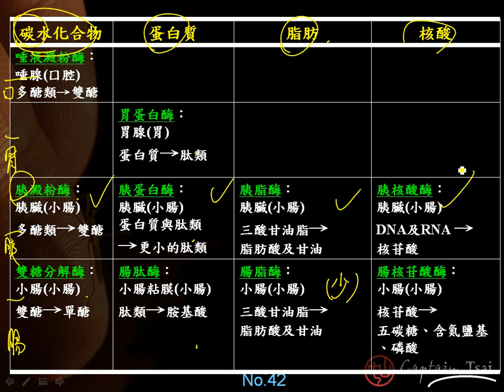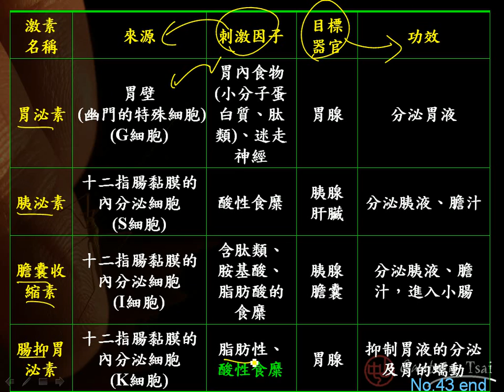6 1 2各養分分解的相關酵素與調節消化系統之激素統整三敏